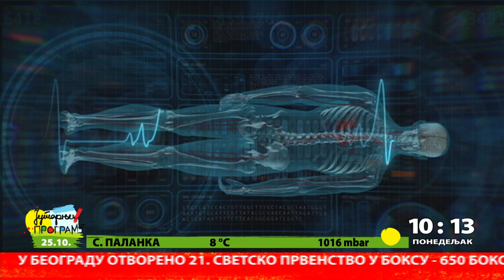Promene na koži i kovid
Na početku pandemije na spisku simptoma kovid infekcije su između ostalih bili - kijavica, temperatura, gubitak čula mirisa i ukusa. Kako je vreme prolazilo, taj spisak je postajao sve duži. Na primer i neke promene na koži mogu da nam ukažu da imamo kovid.